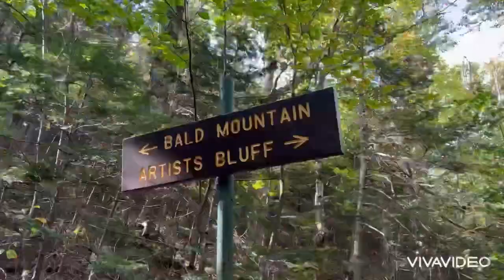#64 HIKING ARTISTS BLUFF TRAIL-NEW HAMPSHIRE 26/9/2022